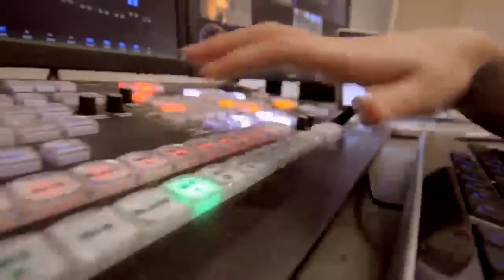Sabi Sand Wild Safari Live June 7 2016 sunrise